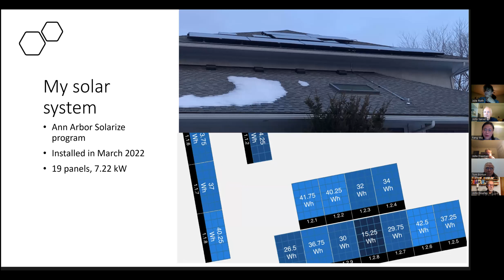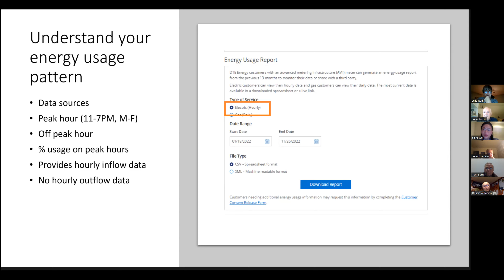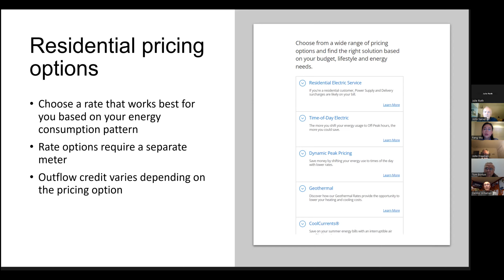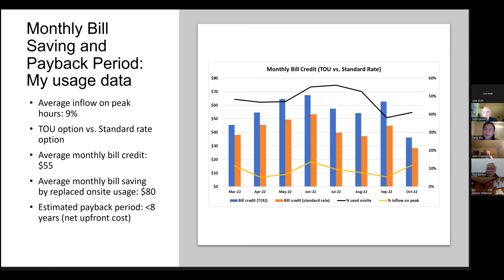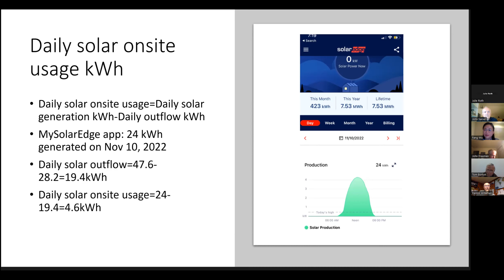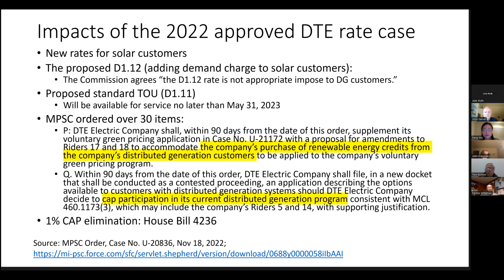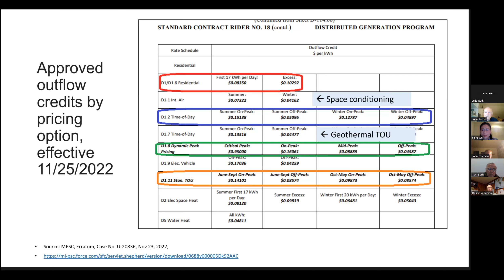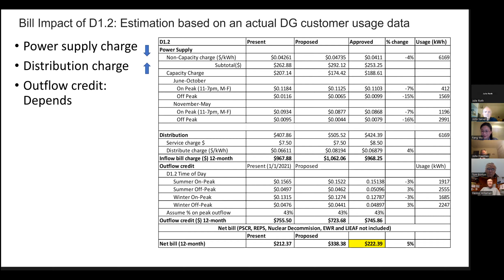AA Solar Story Fang Wu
Fang Wu talks about her experiences with her 19-panel, 7.22 kW roof-mounted solar system. She shares what she learned as a DTE residential customer including residential pricing options, estimating the daily kWh of solar used onsite and solar outflow to the grid, and changing her electric use pattern to shorten the solar system payback period.